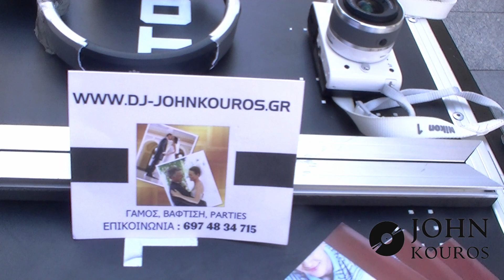"Make Your Move: Select Your Greece Wedding DJ and Dance the Night Away"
Chalkida
Evia island
Greece